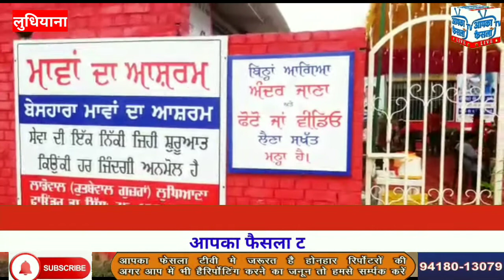स्माइल की तरफ से लुधियाना के लडोवाल में मानव दे आश्रम में तीज मनाई गई